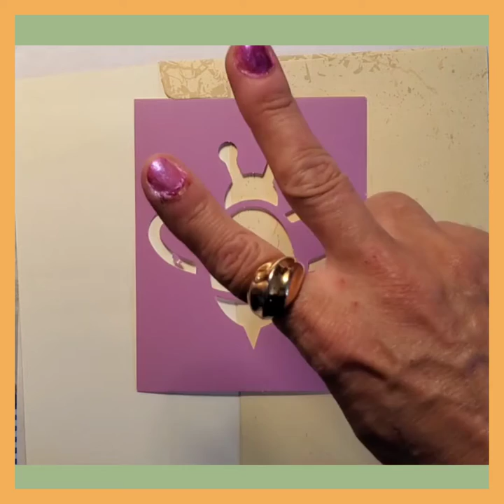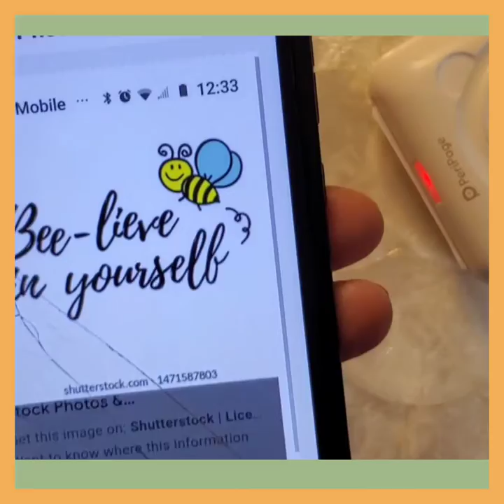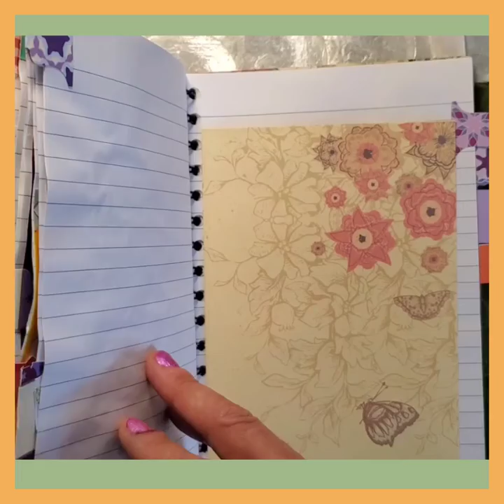Bee Stenciling An Envelope With Paint, & Printer Quote /Junk Journaling